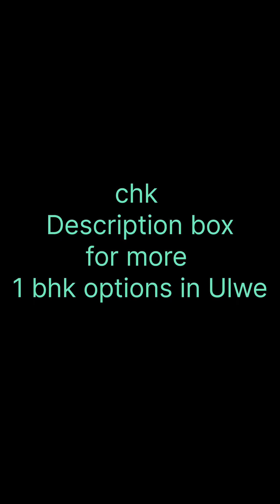1 bhk with 2 TERRACES @5 min walking Kharkopar station, Ulwe...3 options for 1 bhk terrace in Ulwe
1 bhk with 2 terraces @5 min walking Kharkopar station, Ulwe.. N also 1 bhk master bed with 3 balconies in same bldg

Nearing possession in g plus 7 building
100 percent tri party project

Pricing as mentioned in video

Front facing flats

V also hv more options of
Ready n under construction
1 bhk Terrace flat options in Towers
also
nearing possession n ready 1 bhk terrace options.

Other 1 bhk options with Huge carpet in Ulwe

1 bhk with 18 by 9 Leaving Room n 16 by 9 Bedroom size n huge carpet
@45 lacs plus taxes  negotiable

Call /whtsapp us for best property deal in Ulwe, kharghar, panvel, pushpak nagar, etc